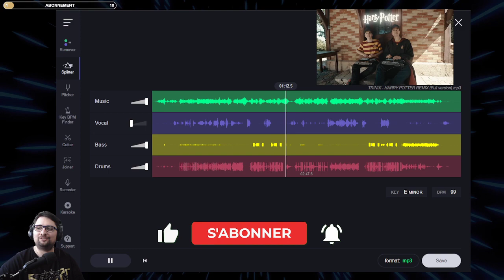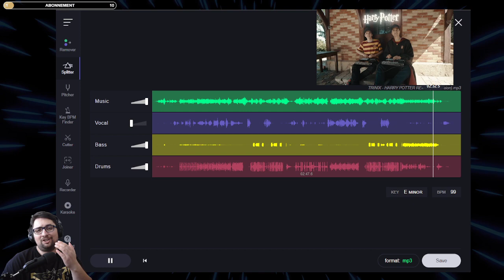Trinix - Instrumental IA - - Fantastic Beasts - Harry potter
TITRE - Fantastic Beasts (TRINIX Remix)
ARTISTE - John Williams, James Newton Howard, Wizarding World
ALBUM - Fantastic Beasts (TRINIX Remix)
LICENCES - WMG (au nom de WaterTower Music); CMRRA, UMPI, UMPG Publishing, BMI - Broadcast Music Inc. et 1 sociétés de gestion des droits musicaux